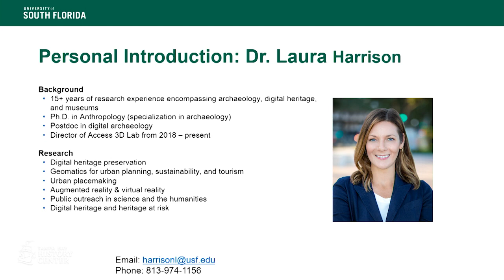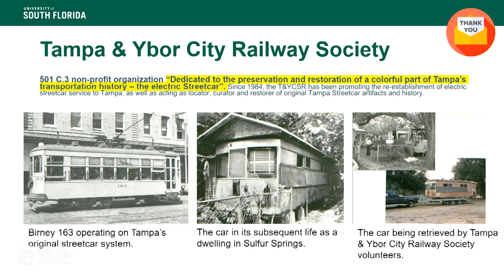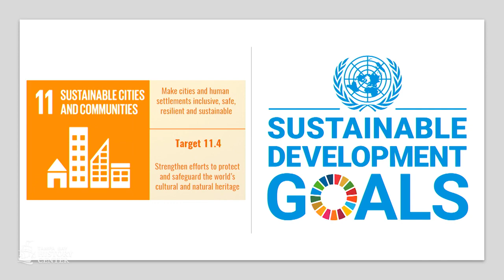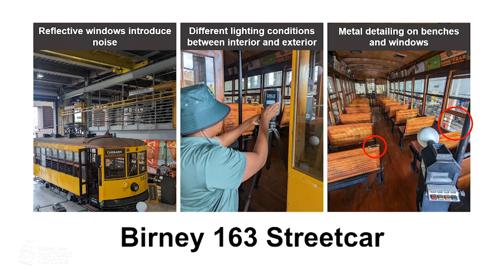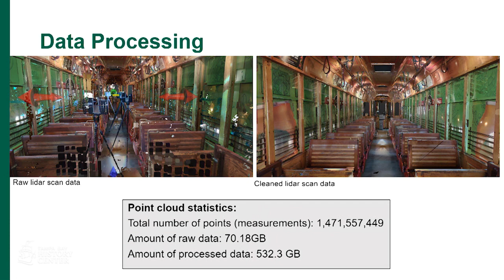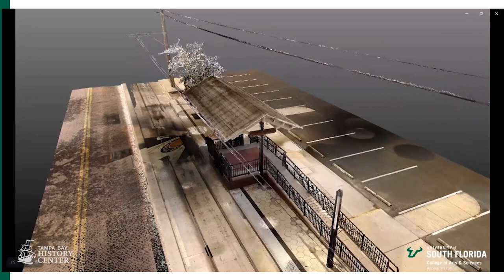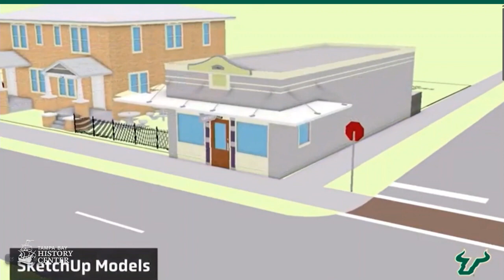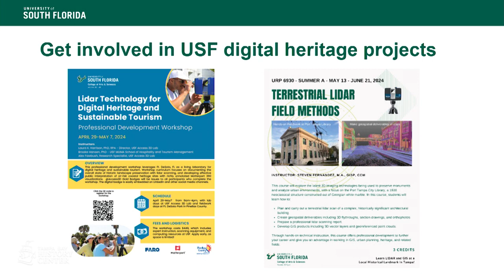Florida Conversations: Tampa’s Historic Streetcars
Learn about Tampa’s historic streetcar system, an iconic element of the city’s urban heritage that connects the past to the present. Residents and visitors may be familiar with the modern replica streetcars that traverse Tampa, but there are two additional archival streetcars from the early 20th century that rarely make it out of Hillsborough County’s carbarn. This presentation discusses a University of South Florida project to scan the streetcars and stations to create a digital archive for the City of Tampa.

Steven Fernandez, MA, GISP, CCM, Univ. of South Florida, Associate Instructor & Director of Smart City Technology Graduate Certificate

Laura Harrison, PhD, RPA, Univ. of South Florida, Assistant Research Professor & Director of Access 3D Lab